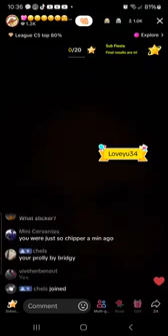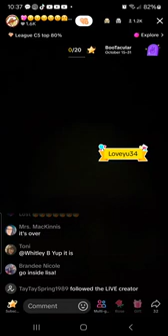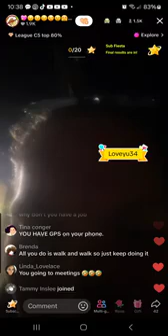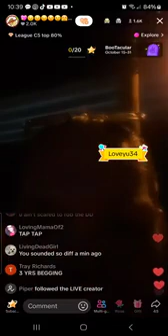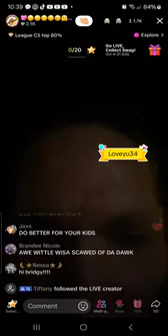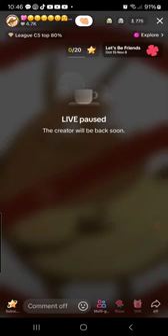Lisa Richards 10/20 at 9:34PM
She's not afraid to rob her DD but afraid to walk down an alley wtf 😂